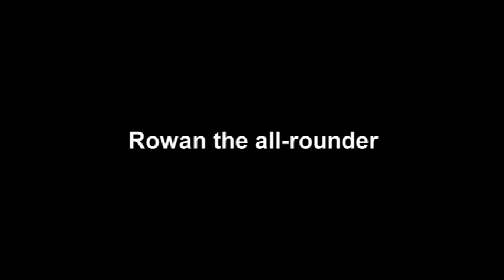Stephen Fry Interview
Real in from DVD (The Black Adder - BBC Series)
And Mention My Channel .